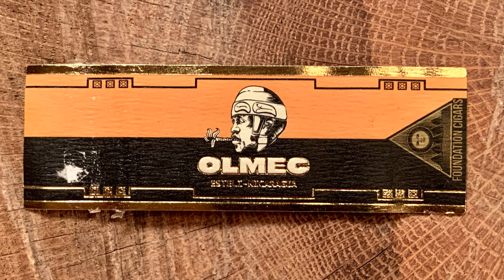Mr. Charuto - Olmec Claro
Se voce prefere videos-review repletos de historia e informacao, este vai te propiciar uma experiencia "full body" em todos os aspectos!